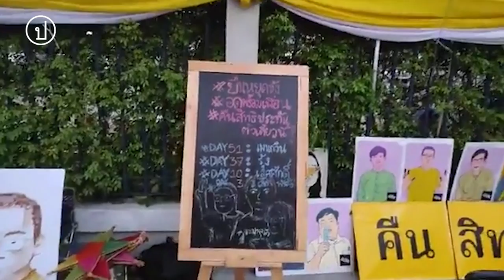[LIVE] ยืนหยุดขังหน้าศาล ฟังปราศรัยและกิจกรรม "Light up Justice" | 5 พ.ค.64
5 พ.ค.64 เวลาประมาณ 18.00 น. มีการจัดกิจกรรมที่หน้าศาลอาญา รัชดาฯ กลุ่มประชาชนราว 70 คน ที่มาร่วมกิจกรรม "Light up Justice" ที่เตรียมจัดในเวลา 19.00 น. ได้ร่วมกันทำกิจกรรม "ยืน หยุด ขัง" ก่อนและกลุ่มเครือข่ายต่างๆ ผลัดกันขึ้นอ่านแถลงการณ์

เครือข่ายคนรุ่นใหม่เพื่อการเปลี่ยนแปลงสังคม อ่านแถลงการณ์กล่าวถึงความตกต่ำในกระบวนการยุติธรรม ทั้งเพื่อนที่โดน ม.112 และไม่ได้สิทธิประกันตัว ตอนนี้กระบวนการยุติธรรมเป็นเครื่องมือของชนชั้นปกครอง ทั้งที่ศาลต้องเป็นของประชาชน

เพื่อนที่อยู่ในเรือนจำต้องทนทุกข์ในเรือนจำ พริษฐ์ที่อดอาหารเพื่อเรียกร้องให้ศาลยืนอยู่ข้างประชาชนจนต้องเข้าโรงพยาบาลและจัสตินยังติดโควิดอีก

เครือข่ายคนรุ่นใหม่ฯขอเป็นกระบอกเสียงเรียกร้องให้ปล่อยเพื่อนและไม่มีเงื่อนไข ศาลต้องคืนสิทธิประกันและรับผิดชอบสิ่งที่ทำ และรัฐต้องยกเลิก 112 เพราะเป็นกฎหมายที่ทำลายสิทธิเสรีภาพ  และหวังว่าพรุ่งนี้เพื่อนจะได้อิสรภาพคืน

จากการดำเนินคดีต่อกลุ่มแกนนำผู้ชุมนุมเเละผู้เข้าร่วมชุมนุมของรัฐนับตั้งเเต่ปี 2563 ตามรายงานของศูนย์ทนายความเพื่อสิทธิมนุษยชน ในเดือนมีนาคม 2564 มีผู้ถูกดำเนินคดีอันเนื่องมาจากการเข้าร่วมชุมนุมเเละแสดงออกทางการเมืองอย่างน้อย 581 คน เป็นจำนวนทั้งสิ้น 268 คดี

อย่างน้อย 88 คนถูกดำเนินคดีตามมาตรา 112 แห่งประมวลกฎหมายอาญาใน 81 คดี พริษฐ์ ชีวารักษ์ และปนัสยา สิทธิจิรวัฒนกุล คือหนึ่งในแกนนำผู้ชุมนุมที่ถูกเเจ้งข้อหาตามมาตราดังกล่าวถึง 20 และ 9 คดี ตามลำดับ มาตรา 112 แห่งประมวลกฎหมายอาญามีโทษสูงสุด 15 ปี พริษฐ์และปนัสยาจึงอาจถูกลงโทษจำคุกตลอดชีวิต

ศาลอาญา รัชดาภิเษก มีคำสั่งยกคำร้องขอปล่อยชั่วคราวพริษฐ์เเละปนัสยา 8 และ 4 ครั้ง ตามลำดับ นับเเต่ทั้งสองถูกสั่งฟ้องและไม่ได้รับการปล่อยชั่วคราวเมื่อวันที่ 9 ก.พ.2564 สำหรับพริษฐ์ และ 8 มี.ค.2564 สำหรับปนัสยา ทั้งสองถูกคุมขังในเรือนจำมาเเล้วทั้งสิ้น 79 วันเเละ 52 วัน โดยศาลอาญา รัชดาภิเษก ยังมิได้เริ่มกระบวนการสืบพยานเเละนับเป็นการคุมขังบุคคลที่ยาวนานที่สุดนับเเต่มีการชุมนุมประท้วงใหญ่ในเดือนกรกฏาคม เเละรัฐเริ่มใช้มาตรา 112 กลับมาดำเนินคดีกับผู้ชุมนุมในเดือนพฤศจิกายนของปีเดียวกัน

พริษฐ์ได้เริ่มอดอาหารตั้งแต่วันที่ 15 มี.ค. 2564 และปนัสยา ตั้งแต่วันที่ 30 มี.ค. 2564 โดยการอดอาหารเพื่อเรียกร้องความเป็นธรรมในสิทธิในการปล่อยชั่วคราว ซึ่งปัจจุบัน มีผู้ถูกกล่าวหาด้วยมาตรา 112 อย่างน้อย 12 คนไม่ได้รับสิทธิดังกล่าว และถูกคุมขังทั้งในชั้นสอบสวน ระหว่างรอสืบพยาน และระหว่างอุทธรณ์คดี